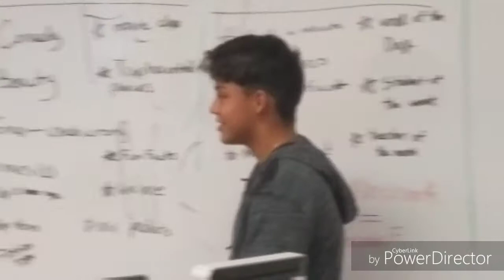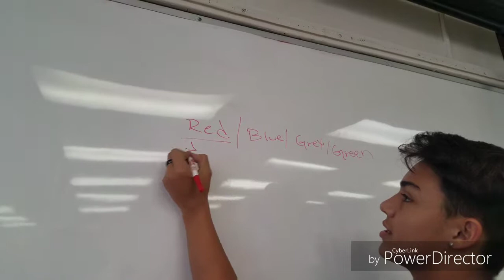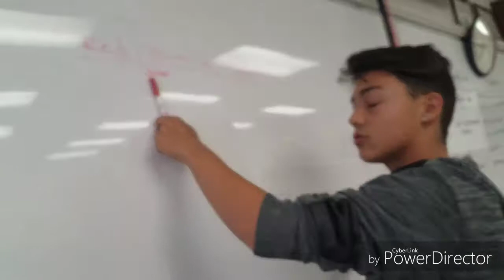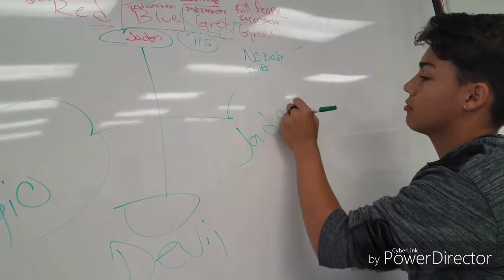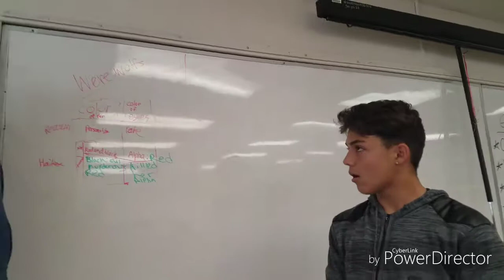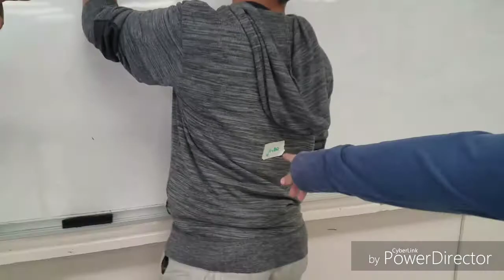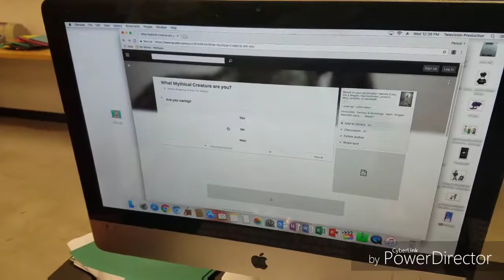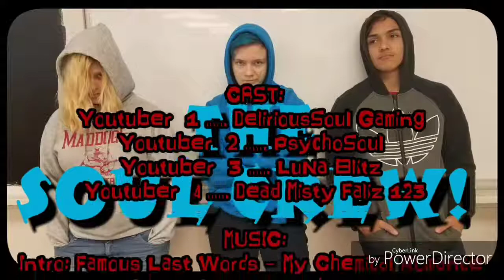Vampires,Demons,and Werewolves Oh My (w/PsychoSoul Games/Vlogs, LuNa Blitz, DeadMisty Failz 123)